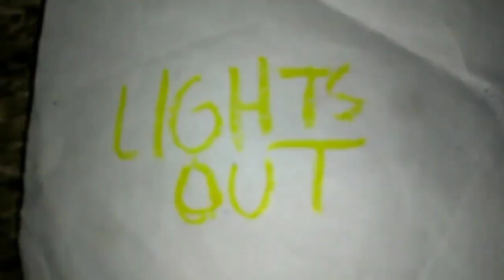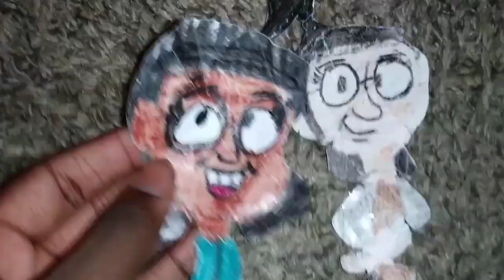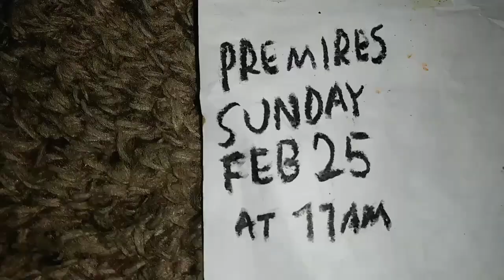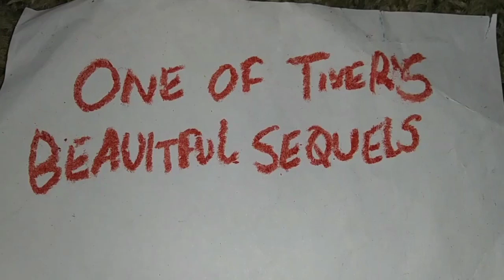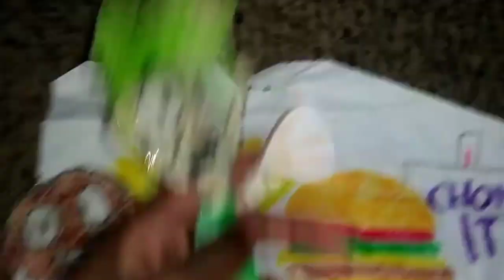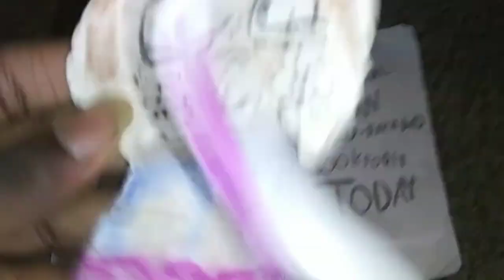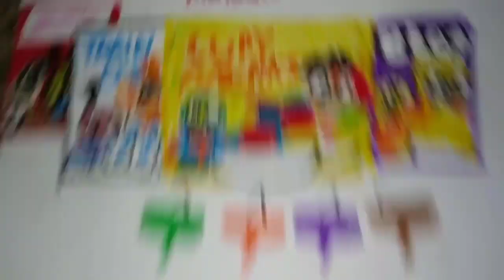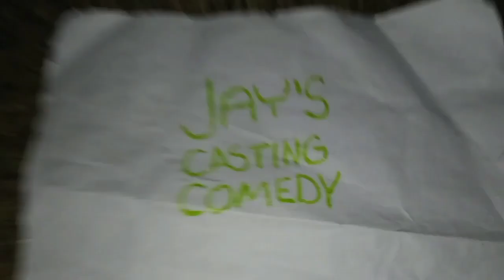New Meerkat Day Out and Side | Lights Out